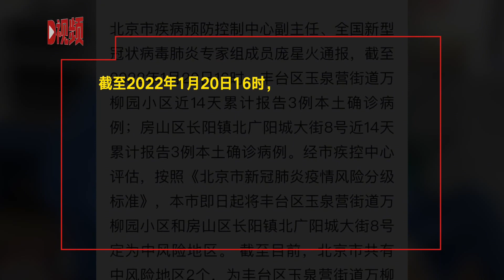北京：即日起将两地调整为中风险地区，涉及丰台区、房山区